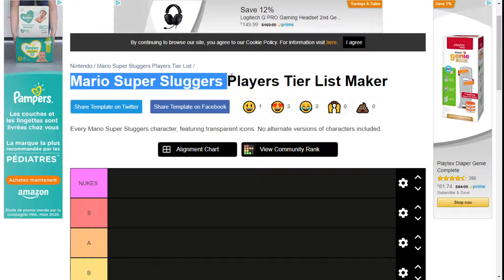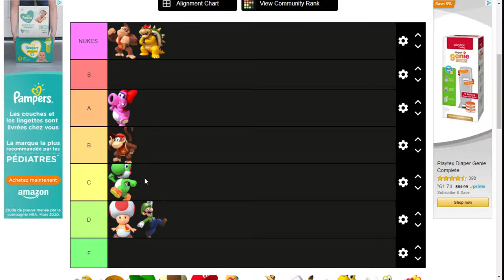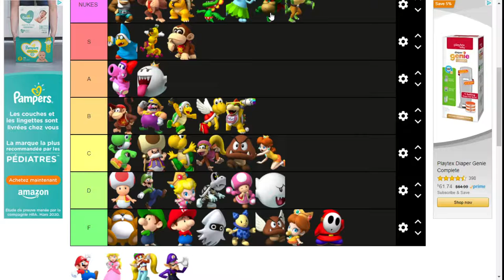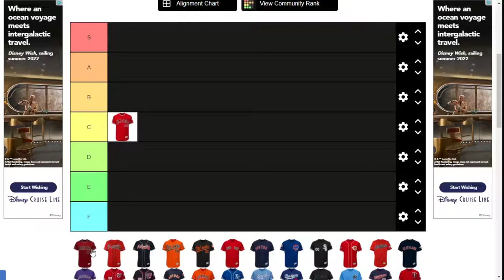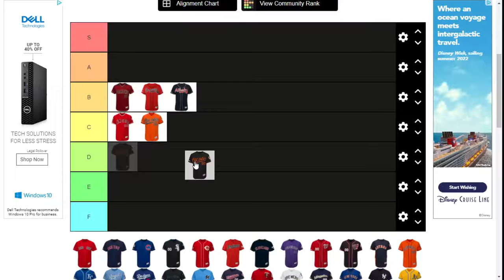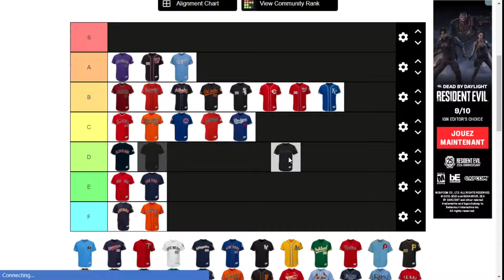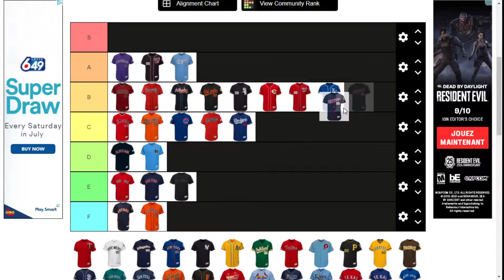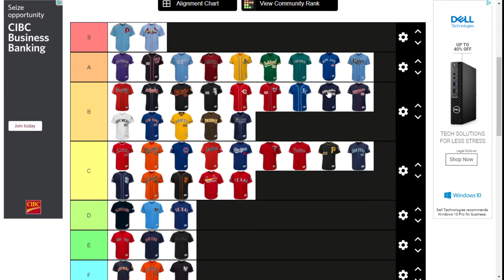MARIO SUPER SLUGGERS AND MLB JERSEYS TIER LIST